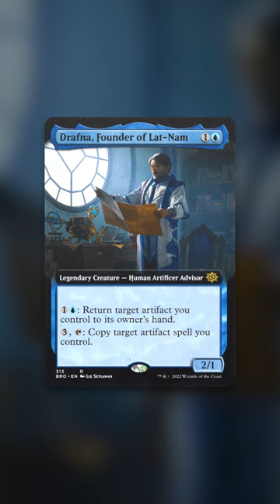Control the Chaos with Knowledge Pool!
Knowledge Pool is a hilarious chaos card that lets you play your opponents' cards. Here's how you can abuse it to control the chaos!